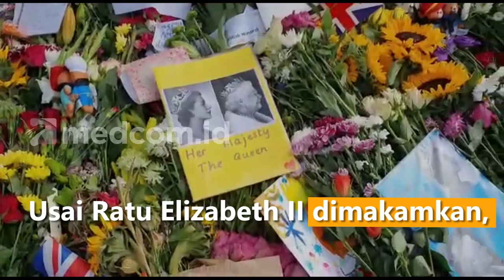Usai Dimakamkan, Warga Terus Penuhi Karangan Bunga untuk Ratu Elizabeth II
Usai Ratu Elizabeth II dimakamkan, warga masih berdatangan memenuhi Taman Green dan Taman Hyde London. Mereka membawa bunga dan kartu ucapan untuk ratu.

Tumpukan bunga masih menghiasi Taman Green dan Hyde, dekat Istana Buckingham. Warga terus mendatangi dua taman itu dengan membawa bunga untuk mengenang Ratu Elizabeth II. Tak hanya bunga, banyak anak-anak yang memberikan lukisan ratu dan kartu ucapan berisi pesan untuk ratu.